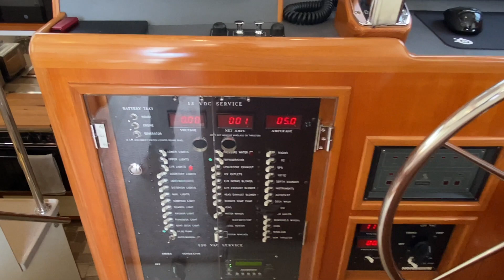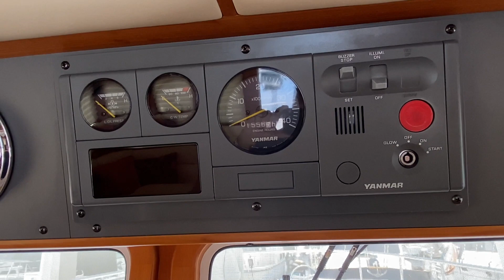NORDHAVN 35 TOUR IN 4K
Nordhavn 35 with Interior, Exterior and Engine room views in high definition